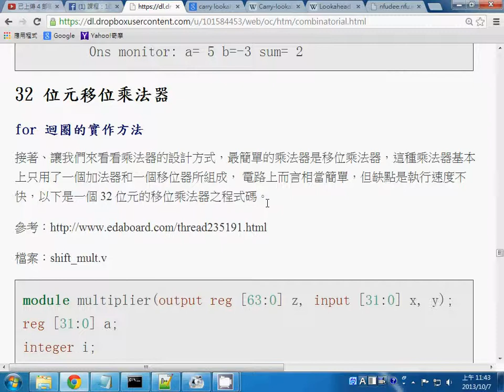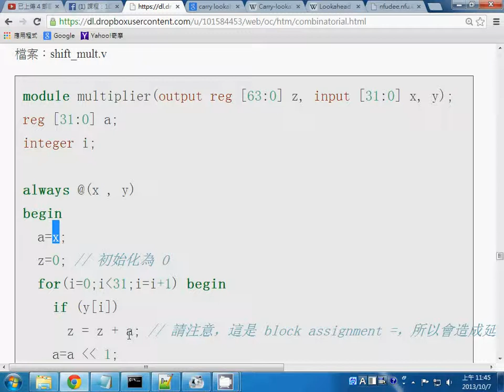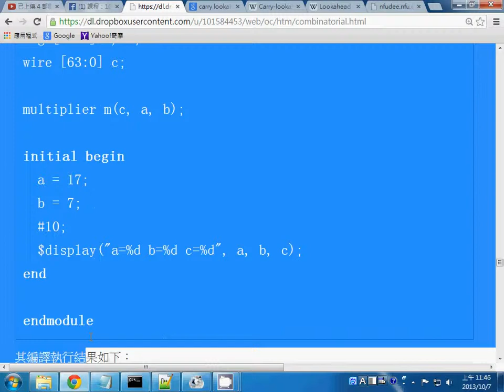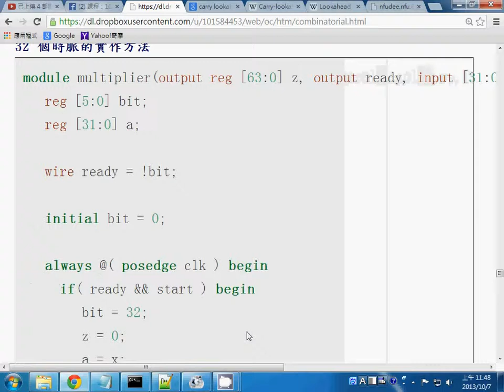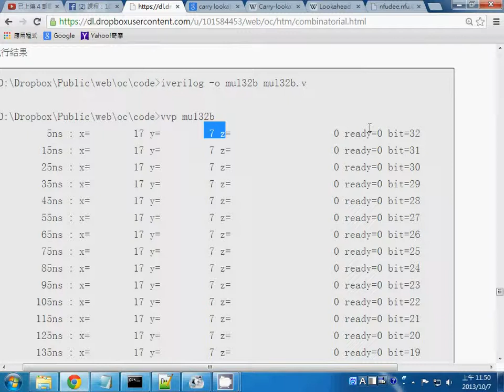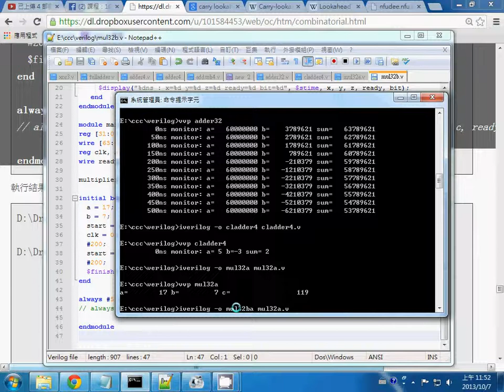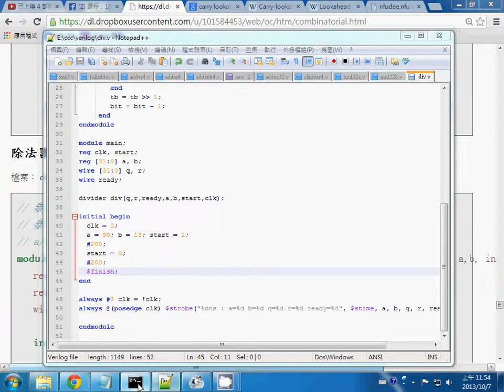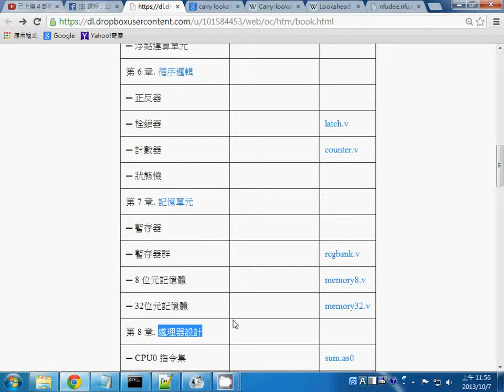計算機結構：乘法器與除法器 --oc mult div